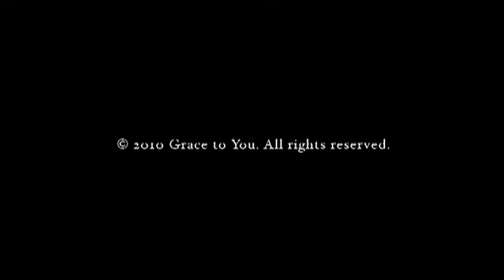Jesus Walks on Water (Mark 6:45-56)